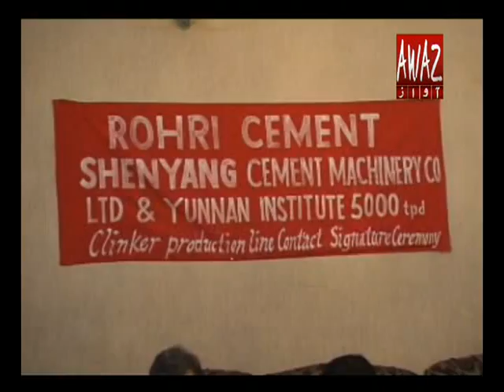Rohri Cement Plant Upgradation Project